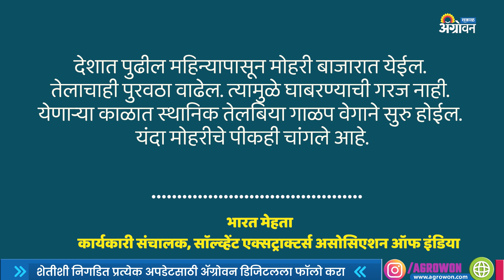Palm Oil Rate विक्रमी पातळीवर | Edible Oil News | Agrowon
इंडोनेशियाने अधिक पामतेल द्यावे, अशी मागणी भारताने केली आहे. तसेच ३० टक्के पामतेल वापर बायोडिझेलसाठी सक्तीचा करणारा निर्णय स्थगित करावा, अशी विनंतीही इंडोनेशियाला केली आहे. पणं नेमकं भारतावर ही वेळ का आली? भारत पामतेलाचीच का मागणी करतोय? सोयाबीन किंवा सूर्यफूल_तेल का आयात करत नाही? याची माहिती या व्हिडिओतून मिळेल.
India is demanding extra supply of palmoil from Indonesia. India also seeks to remove the 30 percent mandate for biodiesel. Watch the video to know more.
soybean oil news
mustard_oil news price
आमच्याशी जोडून राहण्यासाठी भेट द्या